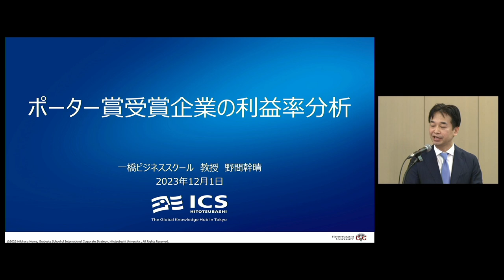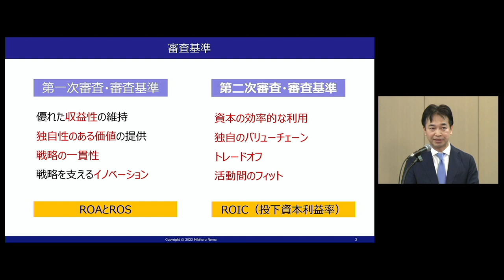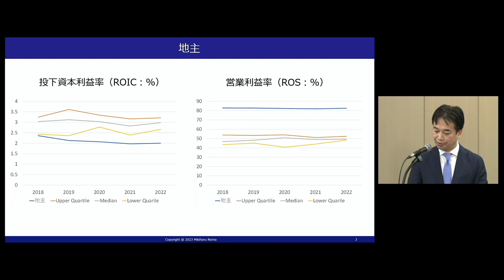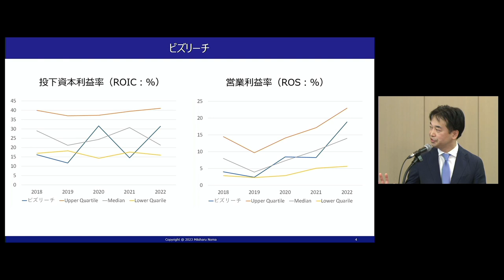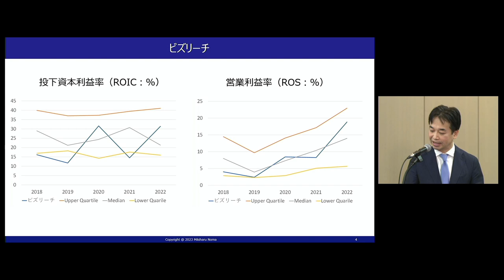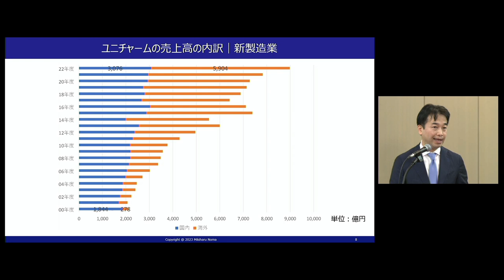Profit Rate analysis of Winners －Conference on Competitiveness 2023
The Porter Prize was established to bestow recognition on Japanese companies that have achieved and maintained superior profitability in a particular industry by implementing unique strategies based on innovations in products, processes, and ways of managing.

Organizer:
Hitotsubashi ICS
(Hitotsubashi University Business School, School of International Corporate Strategy)
Mitsubishi UFJ Morgan Stanley Securities Co., Ltd.
KPMG FAS Co., Ltd.

Conference on Competitiveness 2023
The conference explains the competitive strategies of that year's winners.
Place: Hitotsubashi Hall, Chiyoda-ku, Tokyo

Agenda:
▷Opening Remarks
Eni Osono
Professor, Dean, Hitotsubashi ICS

▷Greetings
Mr. Kensaku Bessho
Member of the Board of Directors, Deputy President, Mitsubishi UFJ Morgan Stanley Securities Co., Ltd.

▷Greetings
Mr. Hikaru Okada
KPMG FAS Co., Ltd. Representative Director

▶Profit Rate analysis of Winners
Mikiharu Noma
Professor, Graduate School of Business Administration, Hitotsubashi University

▷Interview with Winners
Ken Kusunoki
Professor, Hitotsubashi ICS
◇Mr. Akihiro Ohyama, Representative Executive President, IRIS OHYAMA Inc.
◇Mr. Teruaki Nishira, Representative Director and President, JINUSHI Co., Ltd.
◇Mr. Tetsuya Sakai, CEO, BizReach, Inc.
◇Mr. Takahisa Takahara, President & CEO, Unicharm Corporation

▷Closing remarks by Emi Osono